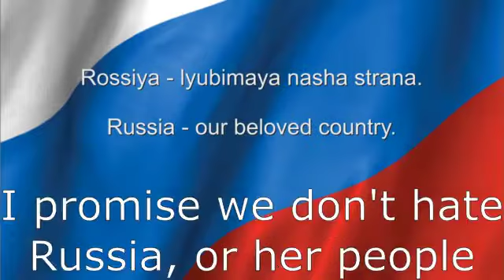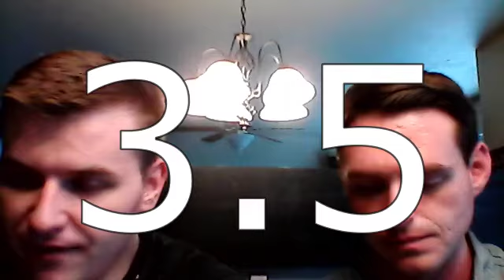Iron Man 2 (2010) review